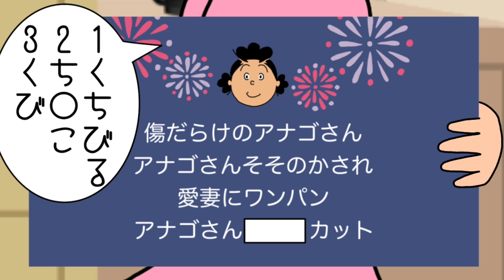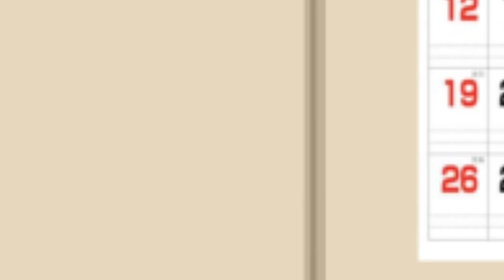サザエさんブラック22